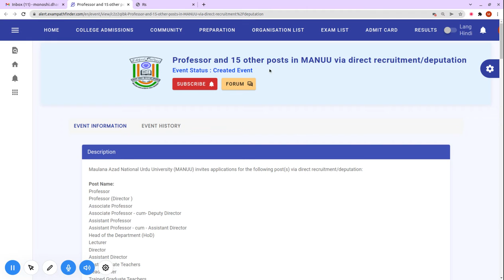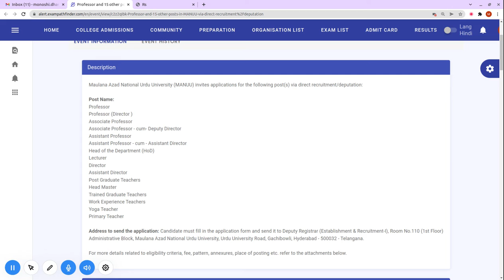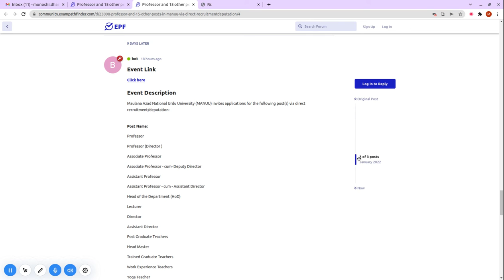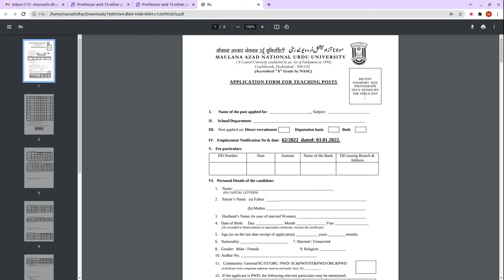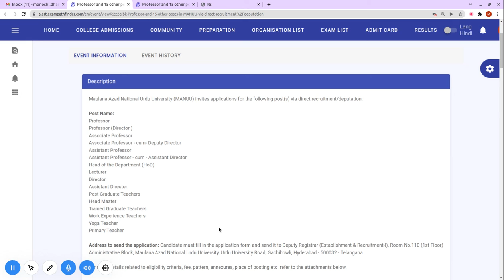Professor and 15 other posts in Maulana Azad National Urdu University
For more details, FAQ’s and discussions related to this event, visit our community forum

10th Pass Sarkari Naukri 2022,सरकारी नौकरी March 2022, Jobs june 2022,Employment News,